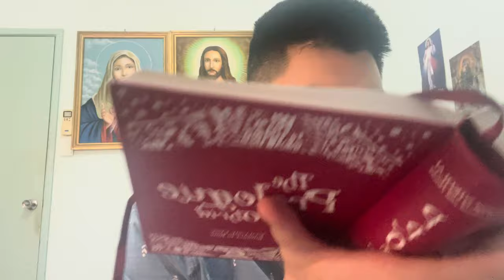Prologue of Ohrid - February 20 - SAINT LEO, BISHOP OF CATANIA